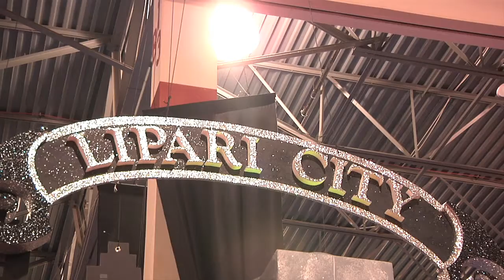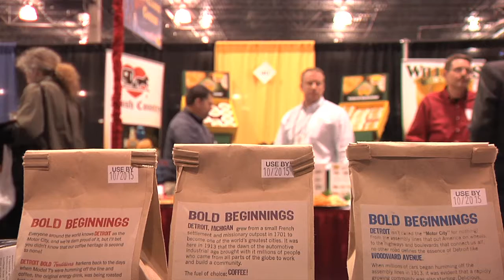Detroit Bold - Trade Show - Update 6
Detroit Bold visits a trade show!